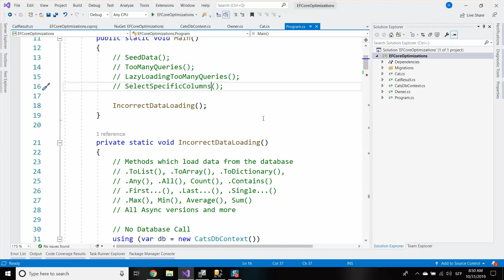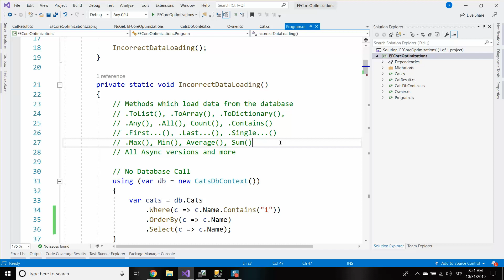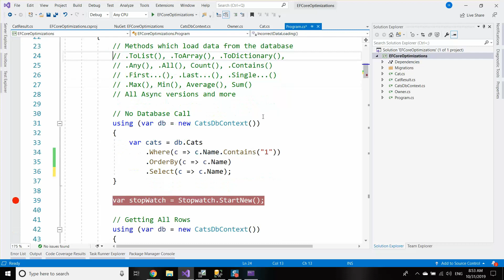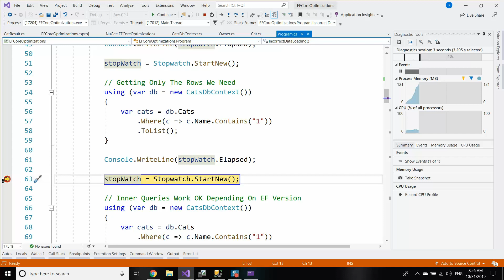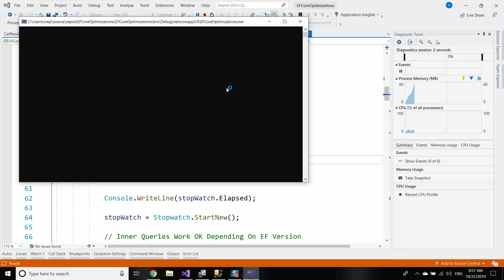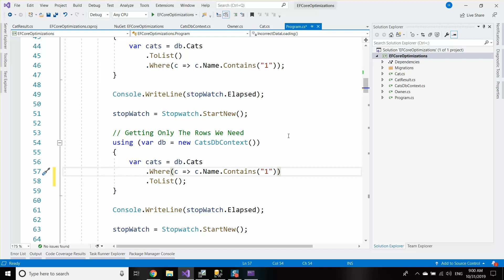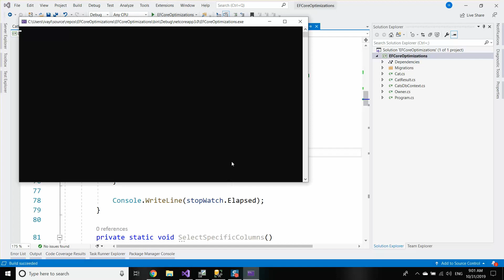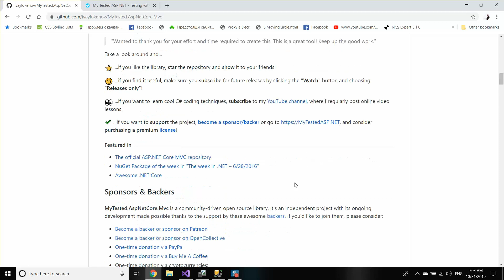Don't SUCK With Entity Framework - Data Loading - Performance Tips Part 4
► Part 4 - Data Loading - THIS VIDEO

In this video series, you will learn the most common performance mistakes developers do with Entity Framework. In the fourth part, I show when you should execute a database roundtrip.